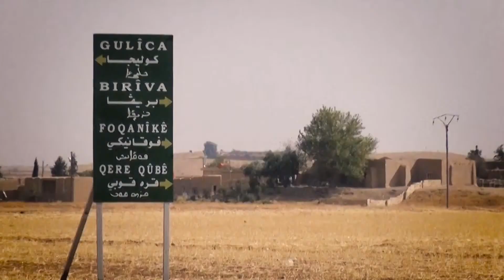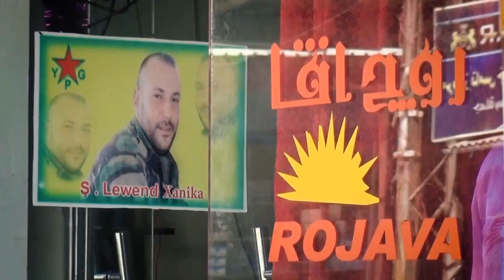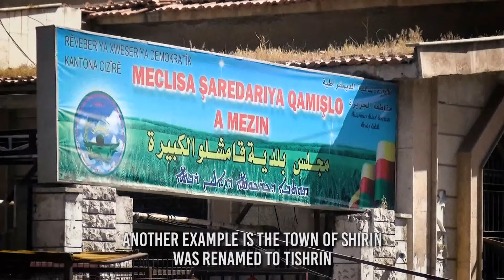Rojava names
گۆڕینی ناوەتەعریبکراوەکانی شارو گوندەکانی رۆژئاڤا بۆ ناوە ئەسلییەکانی خۆی مێژووی